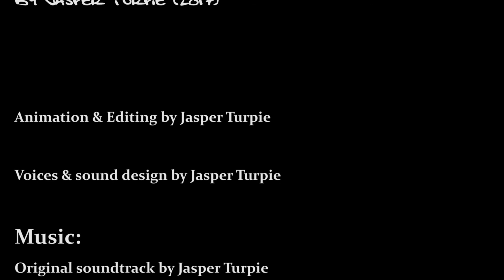CHEMICAL RELATIONS | Animated shortfilm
This one took its time. Enjoy :)